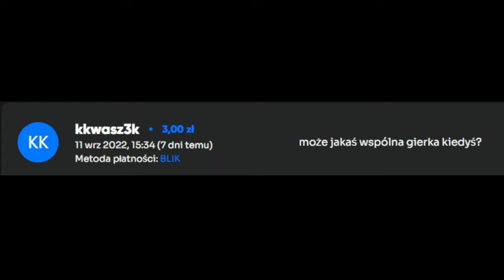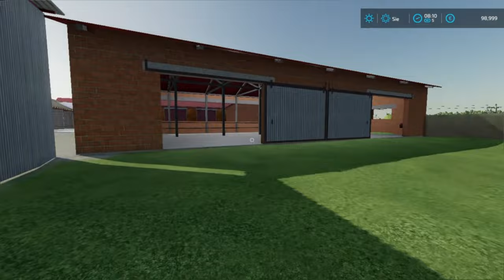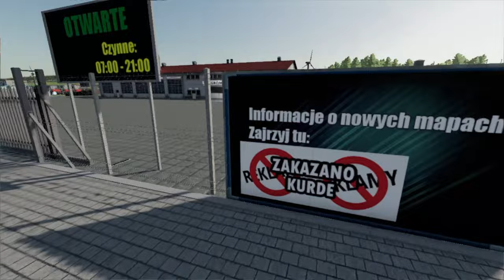Making Of Górale Kujawsko Pomorskie / 49% ready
ROZWIŃ OPIS}

*Utwory Wykorzystane W Filmie Należą Do Ich Prawnych Właścicieli*

👇TU MNIE ZNAJDZIESZ 👇

2 kanał - KajroWskyyNotFound
💎 Programy 💎
🎥Montuje: Davinci Resolve 17 / KineMaster
🔴Nagrywam: OBS Studio
📷Miniaturki :PhotoPea, Canva
🖥Specyfikacje Komputera🖥
✔Pamięć Ram: 8 GB
✔Karta Graficzna:  Intel UHD Graphics 620 , Nvidia MX150
✔Procesor: Intel Core I5 8th Gen
✔Dysk: 512GB SDD
⌨Stanowisko⌨
✔Klawiatura: Mad Dog gk700 rgb
✔Myszka: Genesis Xenon 200
✔Mikrofon: Mad Dog GMC301
✔Słuchawki: Sony (nie pamietam modelu)
✔Monitor1 : Normalny Wyświetlacz Laptopa
✔Monitor2 : Acer Nitro VG240YP
✔Kamerka : EasyCamera
✔Kierownica : Nie Pamiętam ZNOWU

Materiał jest chroniony prawem o wolności słowa

✔ Zostaw łapke oraz subika 😃